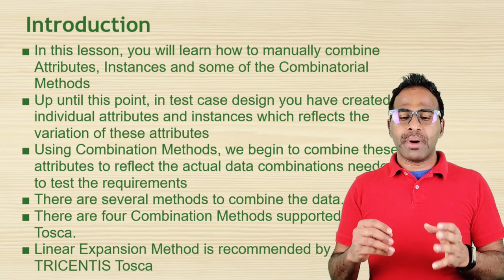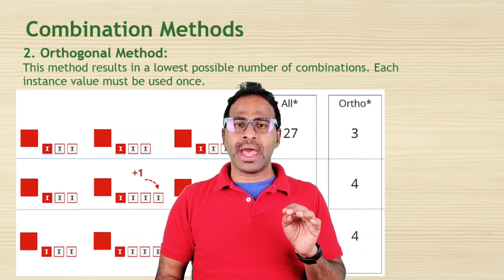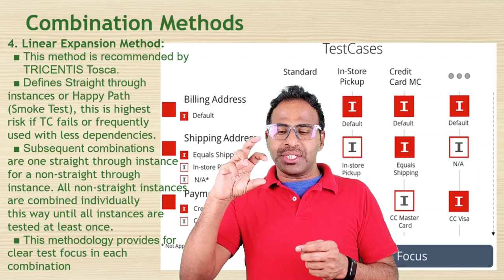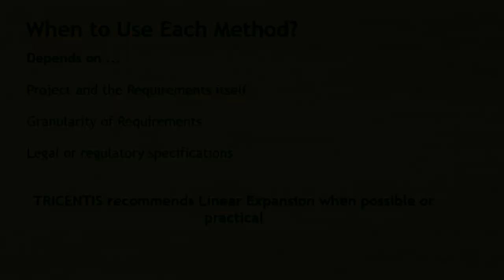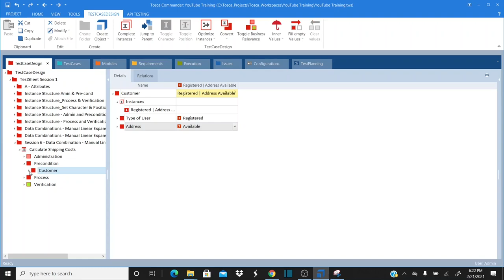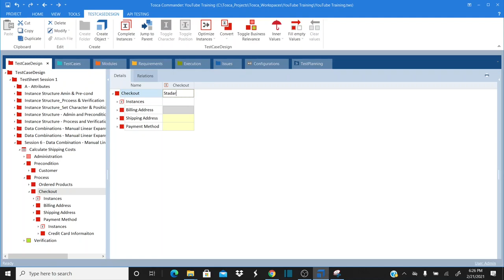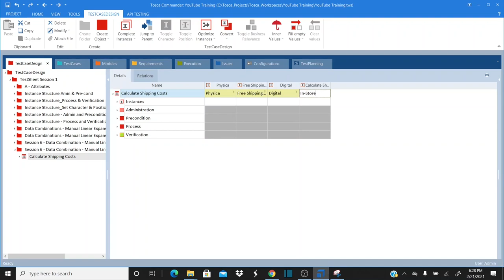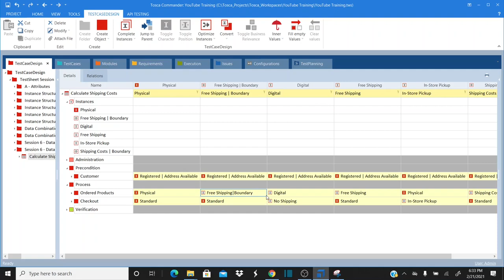TRICENTIS Tosca Test Design - Lesson 06 | Combination Methods| Combine Attributes| Data Combinations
- Combination Methods
- Pairwise Combination Method
- Orthogonal Combination Method
- Linear Expansion Method
- All Combinations
- Generating Instances and Combining Attributes to form Data Combinations Manually in Tosca

References:
Udemy course on TRICENTIS Tosca Automation is now available on Udemy.com. You can access all resources and Artifacts here